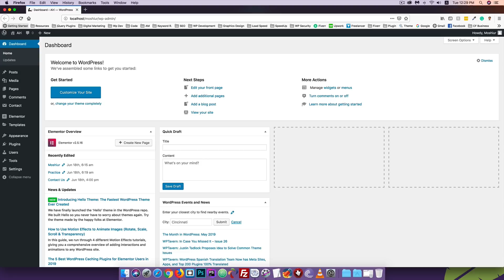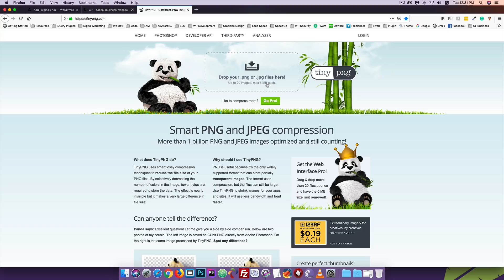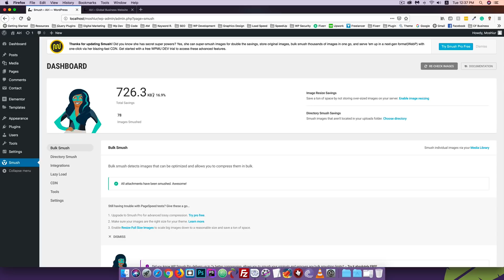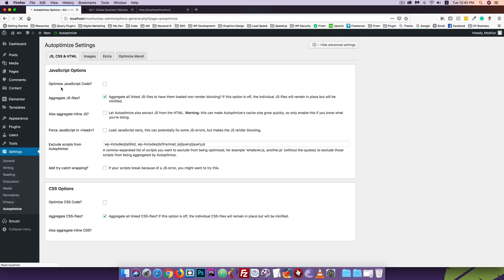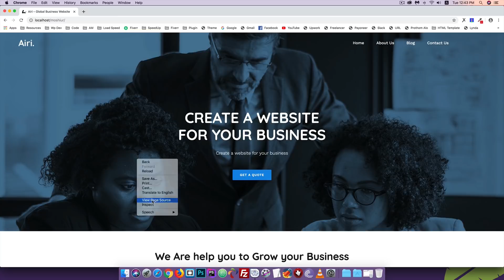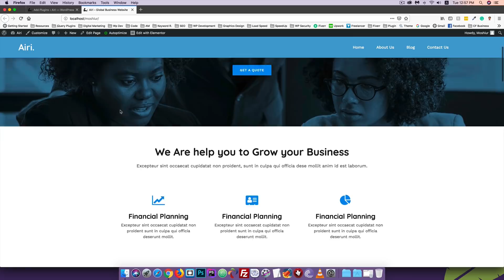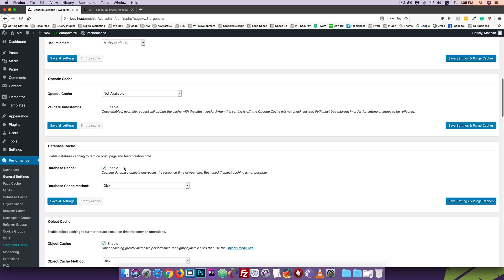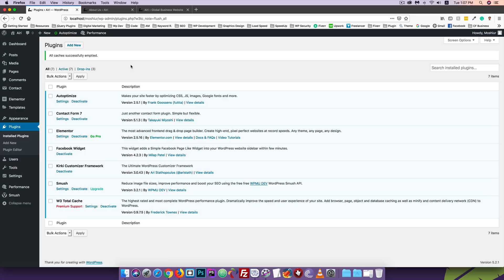WordPress [#34] Speed Up WordPress: How To Optimize Your Website & Make It Load Fast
Share the love, spread the word:

1) Share this free course to a friend
2) Share on Facebook